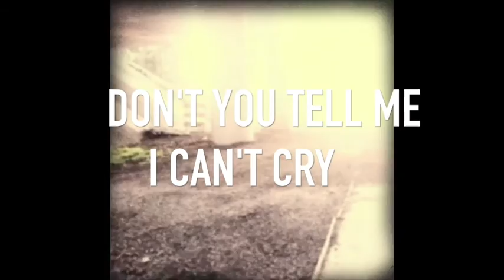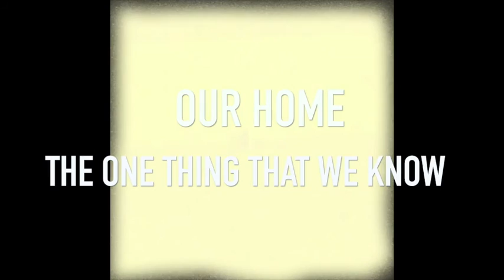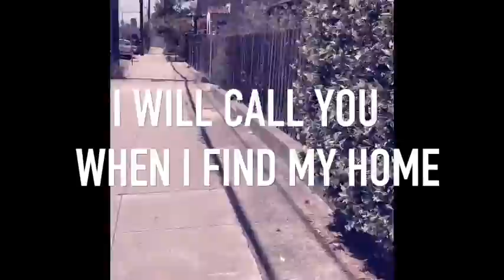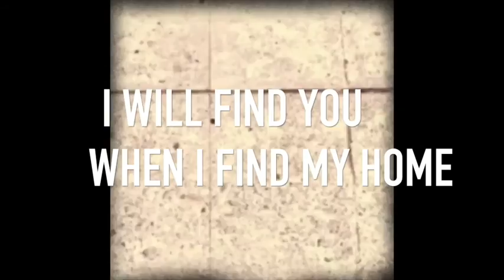Pick Up | Lyric Video | Briget Boyle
The debut single from Waxsimile's latest release, The Next Line by Briget Boyle.

Lyrics:
Don't you tell me I can't cry
I hear stories whispered in the night
The story starts with once upon a time
Can you tell me my next line?

The earth began to shake
Four a.m., forced awake
When the music finally sings
I'll start counting it like telephone rings

Pick up, pick up, pick up

I am naked at your feet
Drawn in by your radiant heat
Our home, the one thing that we know
Is built of bricks and colored indigo

I am crawling in my skin
Waiting on forever to begin
I am stuck in one day at a time
Take the call, report the crime

Leave a message at the tone
I will call you when I find my home
I will find you when I find my home